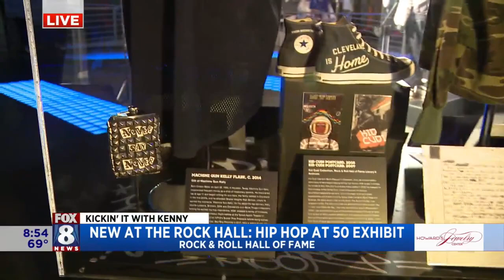FOX 8 NEWS Cleveland 'Holla If Ya Hear Me' Celebrates 50 Years Of Hip-Hop